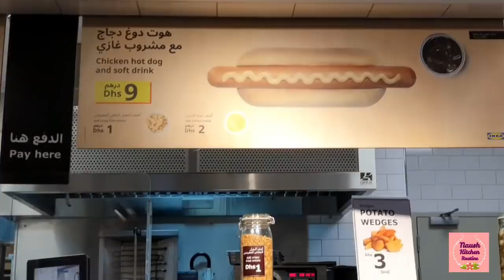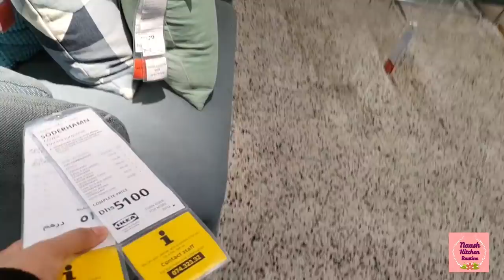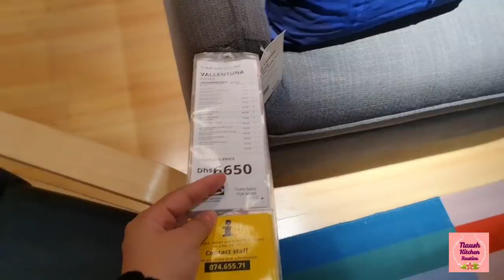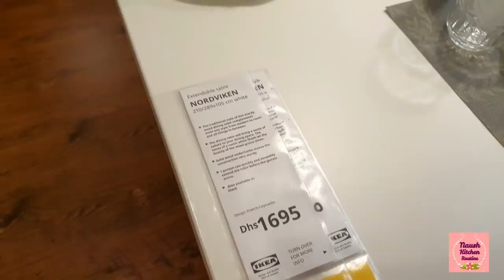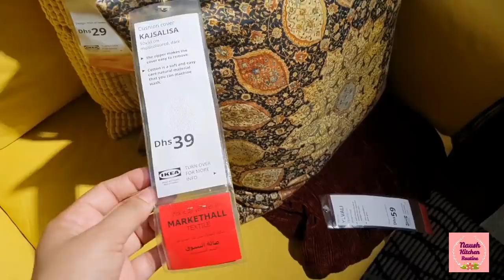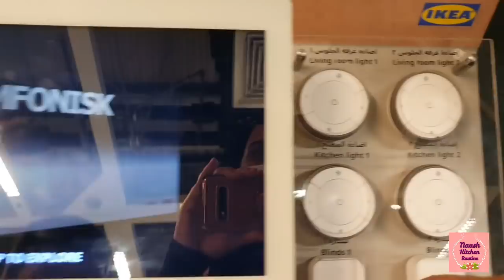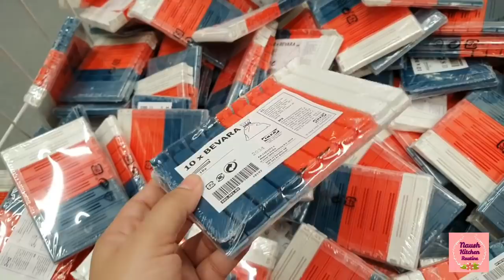Planning to Buy Sofa set and Dining Set | Stealing Ideas from Expensive Ikea 💡